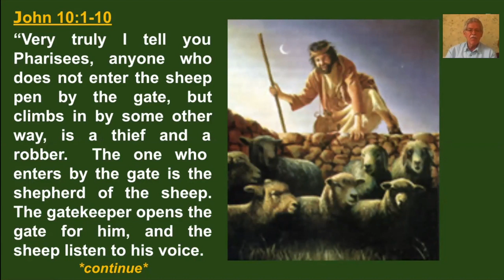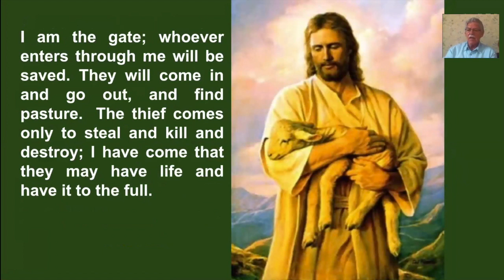Scripture - John 10:1-10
5/3/2020 Sunday Worship @ Lincroft Presbyterian Church